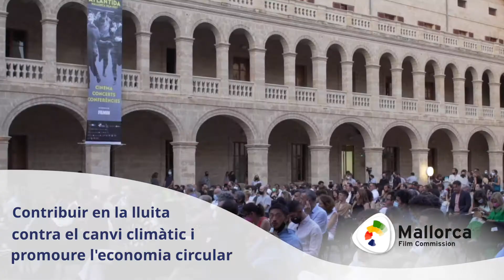Projecte Green Film Shooting Plan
El Consell i el Govern destinen més de 2 milions d’euros de fons europeus Next Generation a fomentar pràctiques sostenibles en els rodatges a Mallorca.